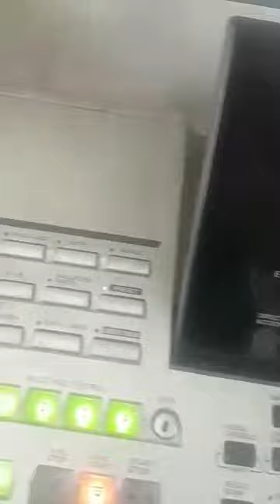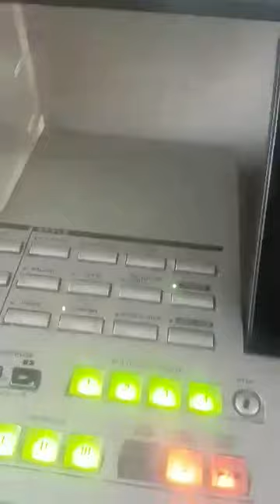They are the children of Wales.